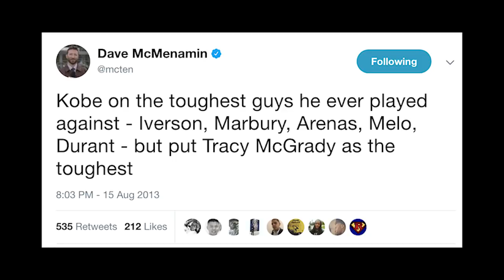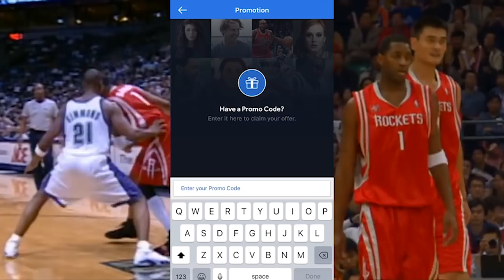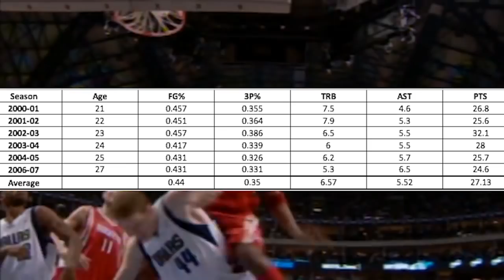Why TRACY MCGRADY Is In The HALL of FAME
Coach Nick went deep into the archives to break down Orlando Magic and Houston Rocket star Tracy McGrady's game, to explain why he's being inducted into the Basketball Hall Of Fame this weekend.